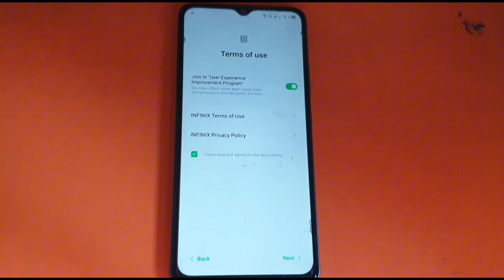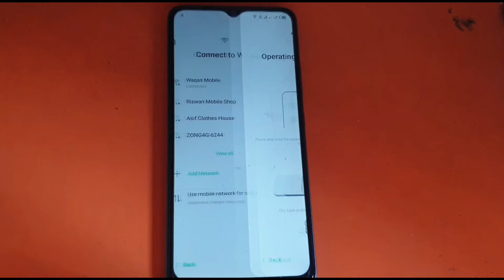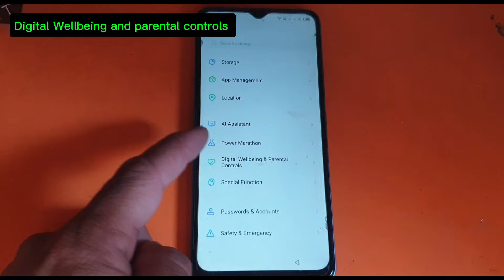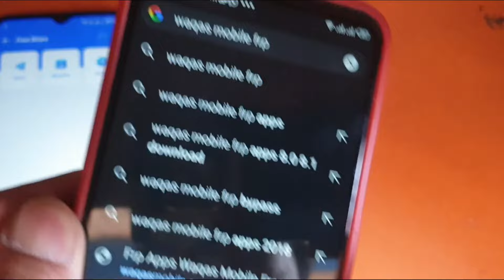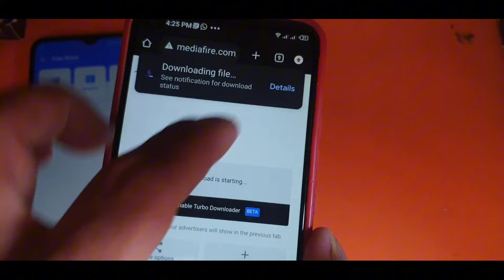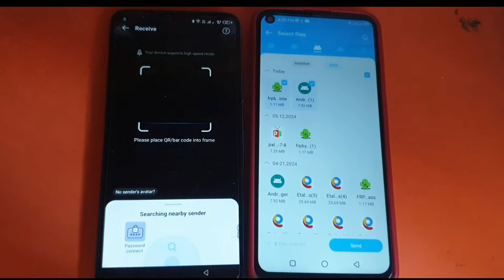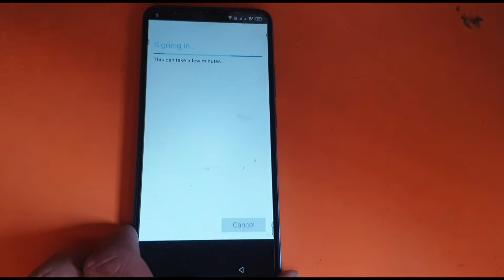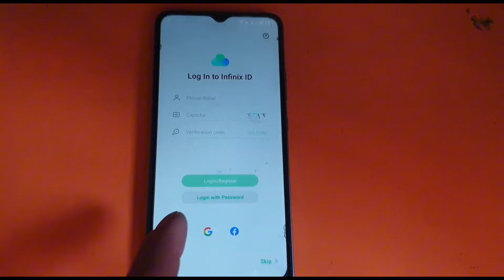Infinix Smart 7 (X6515) FRP Bypass without PC! (2024) | Remove Google Account"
Learn how to bypass FRP (Factory Reset Protection) on your Infinix Smart 7 (X6515) without using a computer! This method will help you remove the Google account from your device. Watch until the end for a step-by-step guide."

Android 13 Frp Bypass,Infinix smart 7 mtk Frp Bypass unlock tool,
infinix smart 7 frp bypass android 12 (x6515) frp unlock🔓new trick 2024
infinix smart 7 ka google account kaise remove kiya jata hai
infinix smart 7 gmail account remove
infinix smart 7 gmail account
All Infinix Frp Bypass
Smart 7 Frp Bypass
Smart 7HD Frp Bypass without Pc